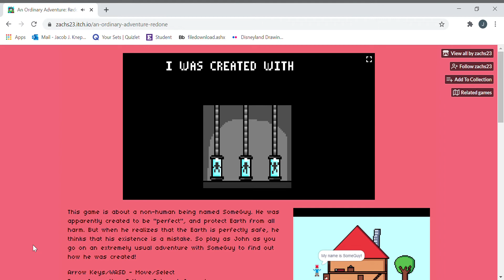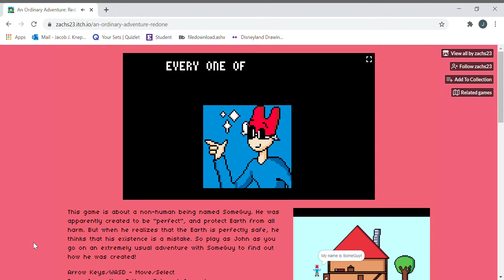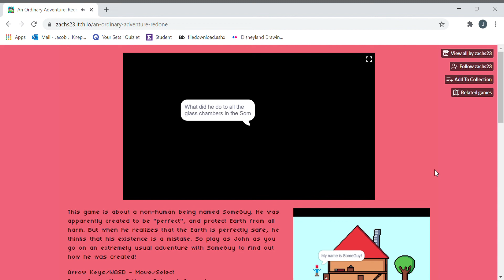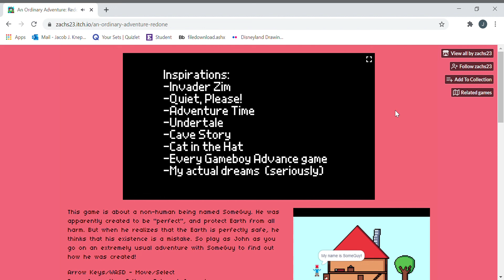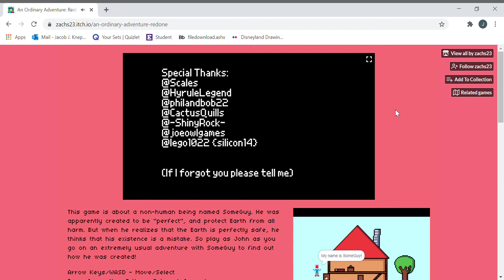[Web] An Ordinary Adventure: Redone - Longplay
Follow SomeGuy and John in this Ordinary Adventure where they figure out where SomeGuy was made from. An Ordinary Adventure: Redone is a remake of the game: An Ordinary Adventure.

This game was released on June 23, 2020 for the web.
Created: Zachs23
Published: Zachs23

TimeStamps:
 0:04 Game Begins
 0:10 Intro
1:54 SomeCity
2:25 Mysterious Planet
4:14 Outer Space
6:48 SomeGuy Maker Chamber
8:43 Boss Fight: AnotherGuy
9:15 Ending
11:25 Credits

005 Web